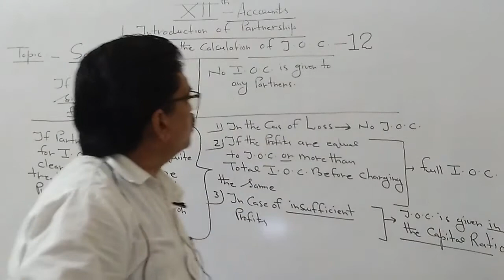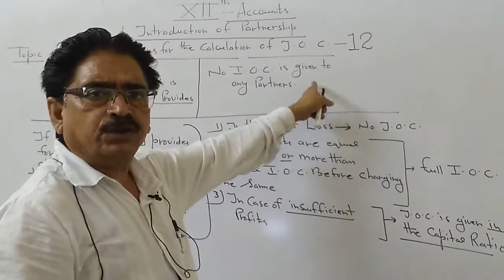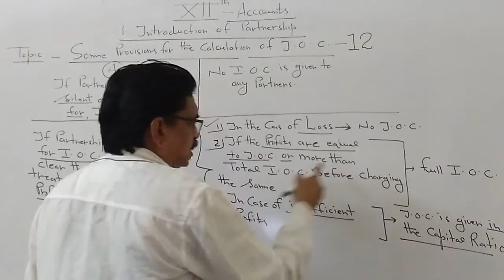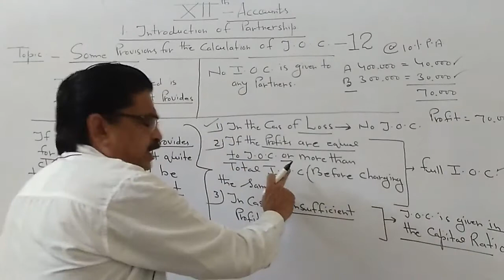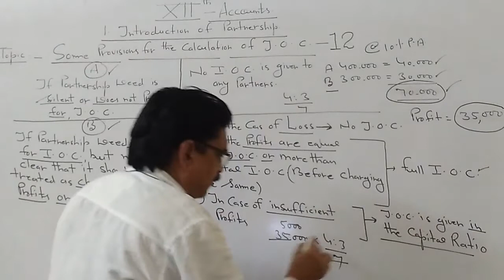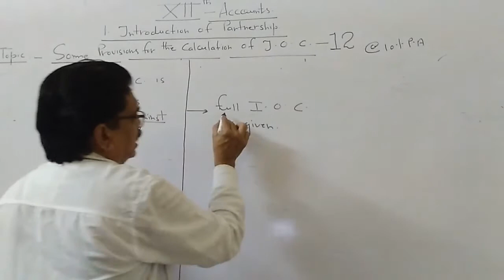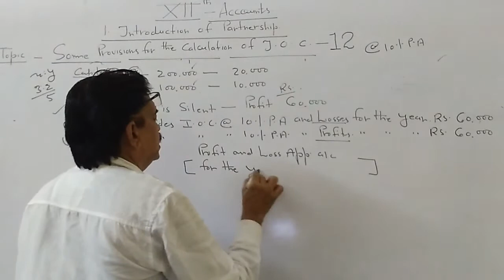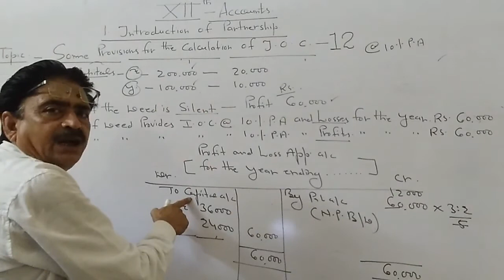Introduction of Partnership - 12 | Accountancy | Class 12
Some Provisions for the Calculation of IOC | Mohan Lal Soni